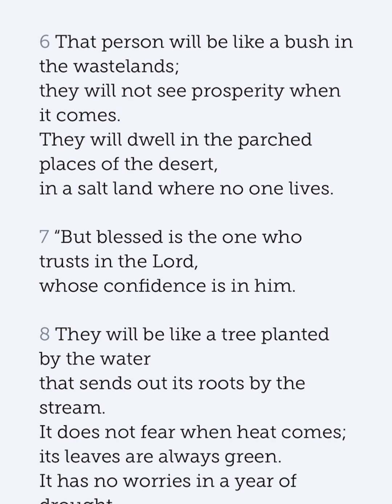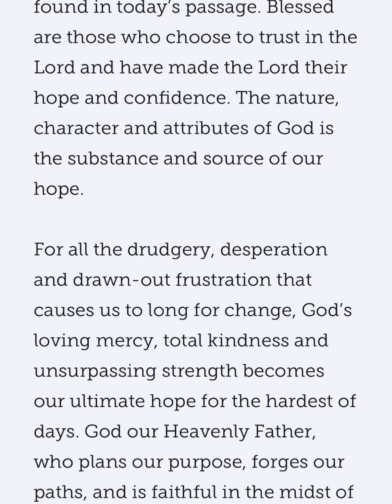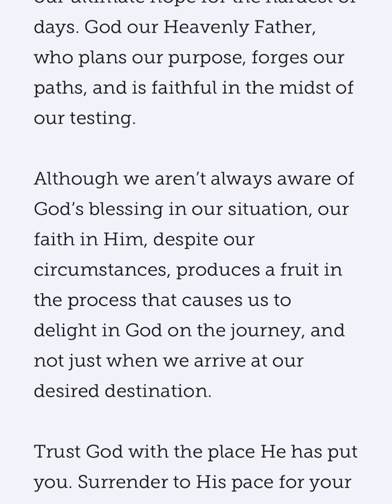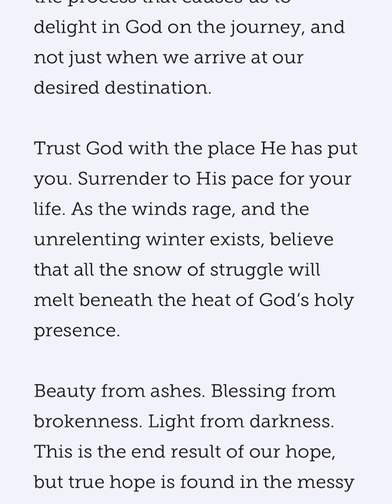Hope For Hard Days (Glorify)